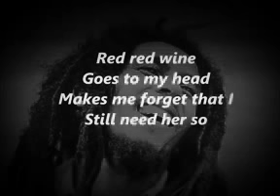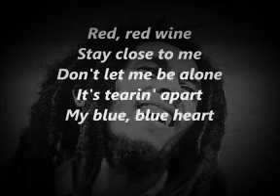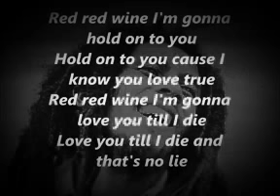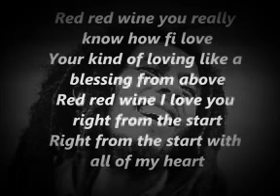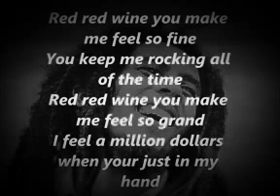Red red wine Lyrics